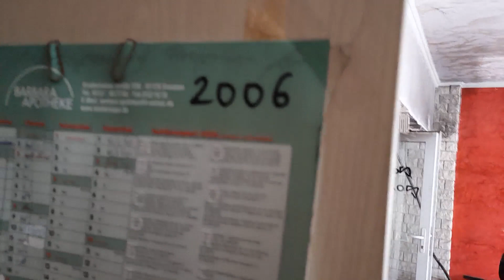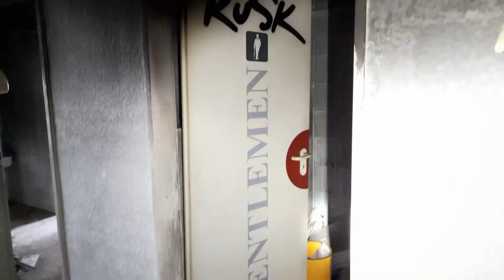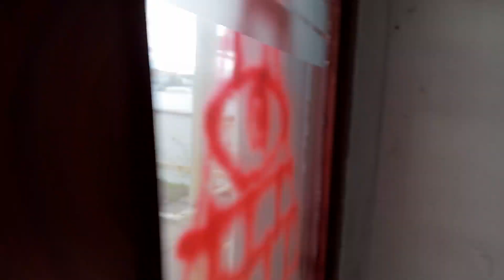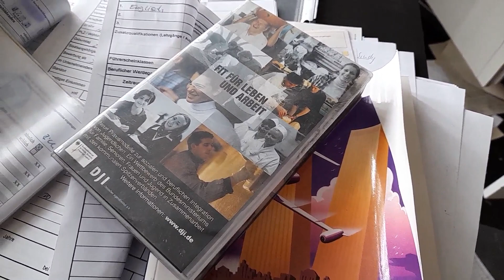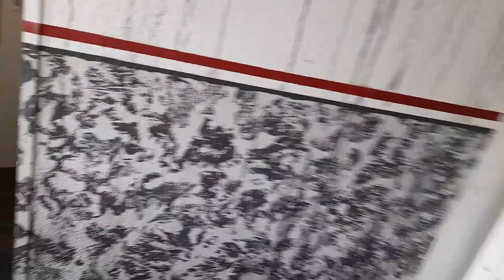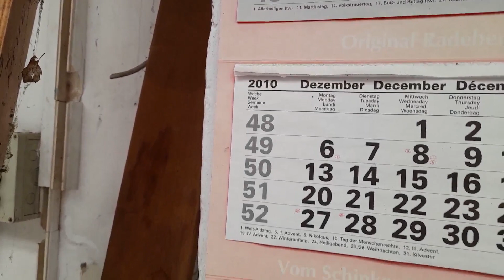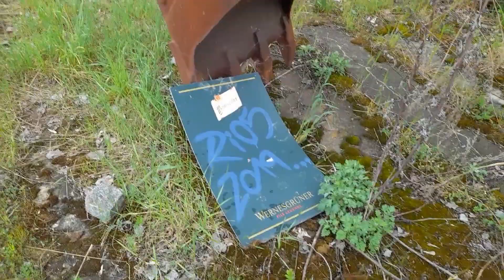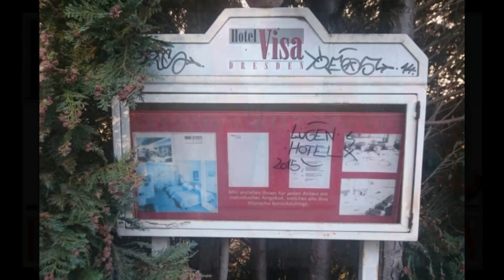Hotel Visa Dresden mit anschließenden Autohof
"Nie wieder!" Hotel Visa
Nachbarn stecken ehemaliges Visa Hotel in Brand
Zwei 29-Jährige wurden für ihren fremdenfeindlichen Anschlag zu Halloween 2015 verurteilt. Aus Angst vor Flüchtlingen wollen sie gezündelt haben.
Vor genau zwei Jahren hat es im ehemaligen „Visa Hotel“ in Cossebaude auf mehreren Etagen gebrannt. Schnell war klar, dass das Feuer in der Nacht zum 31. Oktober 2015 absichtlich gelegt worden sein musste – es hatte in verschiedenen Räumen und auf mehreren Etagen des desolaten Plattenbaus gebrannt. Auf einer Schautafel vor dem Gebäude hatte sich eine Schmiererei befunden, die im Zusammenhang mit dem Thema Asyl stand.

Im Juli 2016 nahm die Polizei die Täter fest: zwei 29 Jahre alte Männer aus Dresden und Kesseldorf. Sie saßen drei Monate in Untersuchungshaft und haben in dieser Zeit die Vorwürfe gegenüber der Polizei eingeräumt. Mitte Oktober wurden die Angeklagten am Amtsgericht Dresden zu Freiheitsstrafen von jeweils zwei Jahren verurteilt, die das Schöffengericht zur Bewährung ausgesetzt hat.

Ein Grund für die Bewährung war, dass die Männer weitere Mittäter belastet haben – den Bruder (44) und dessen Ehefrau (43) eines der Angeklagten. Auch gegen das Ehepaar hat die Staatsanwaltschaft inzwischen Anklage erhoben – gegen die Frau wegen Anstiftung und gegen den Mann wegen Beihilfe zu der Brandstiftung.

Wie im Prozess gegen die Brandstifter bekannt wurde, hatte das Paar in unmittelbarer Nachbarschaft des Visa Hotels in der Breitscheidstraße eine Schrauberwerkstatt angemietet. Am Abend vor der Tat soll die Frau die Täter aufgestachelt haben. Angeblich sei in dem leerstehenden Hotel eine Unterkunft für Asylbewerber geplant. Schließlich füllten die Männer in der Werkstatt Waschbenzin ab, das sie als Brandbeschleuniger einsetzten. Nach Mitternacht seien die beiden Täter dann in das Nachbarhaus eingedrungen. Das spricht für eine sehr spontane Aktion. Der Schaden am Gebäude war nicht konkret zu beziffern, jedoch erheblich. Die Versicherung des Eigentümers – gegen den Mann wurde auch ermittelt, in anderen seiner Immobilien war es ebenfalls mehrfach zu Bränden gekommen – hatte 1,6 Millionen Euro zurückgestellt, hieß es im Prozess. Nach Angaben der Stadtverwaltung habe es aufgrund des Zustands keine konkreten Pläne gegeben, in dem Ex-Hotel Flüchtlinge unterzubringen, doch es kursierten Gerüchte.
Die Brandstiftung zeigt einen neuen Tätertyp – den fremdenfeindlichen Nachbarn. Auch bei Brandstiftungen in geplanten Asylbewerberunterkünften in Meißen und Dresden-Prohlis, um regionale Beispiele zu nennen, waren es aufgehetzte Nachbarn, die meinten, nun endlich etwas gegen Flüchtlinge unternehmen zu müssen.